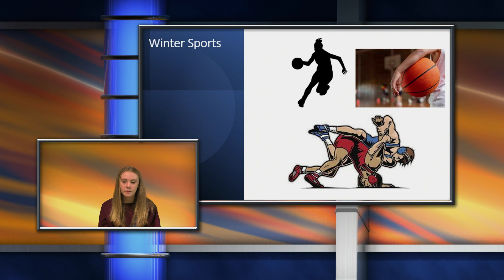KTV Thursday January 5, 2023